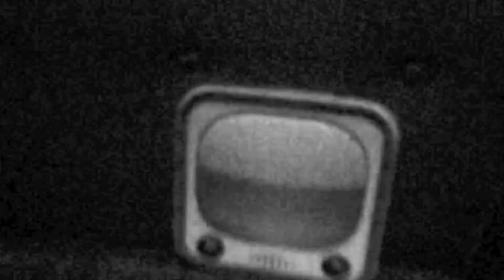It's Raining Cats and Dogs DubStep Video Promo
It's Raining Cats and Dogs DubStep Music Video